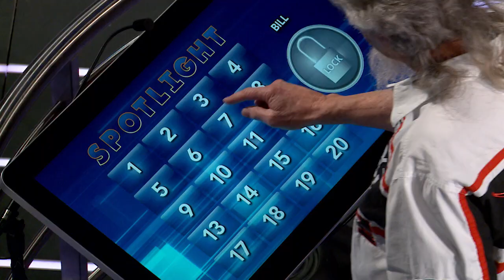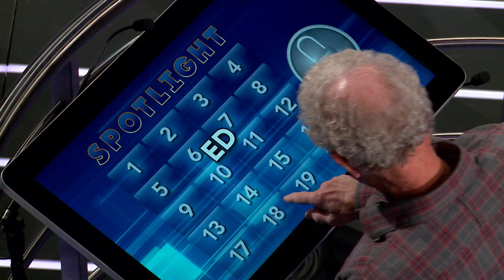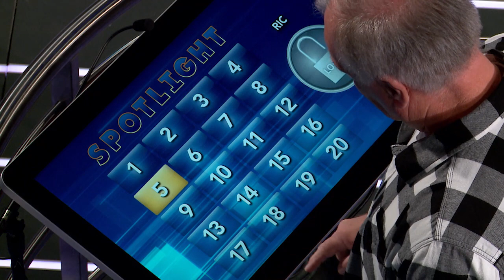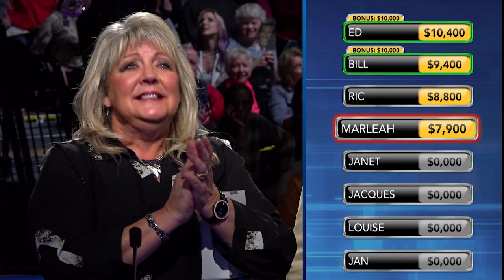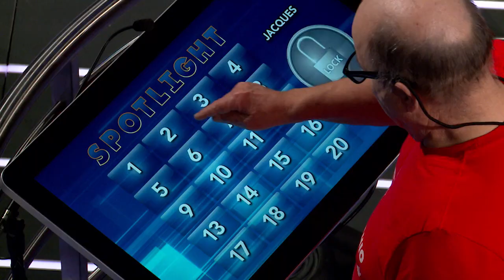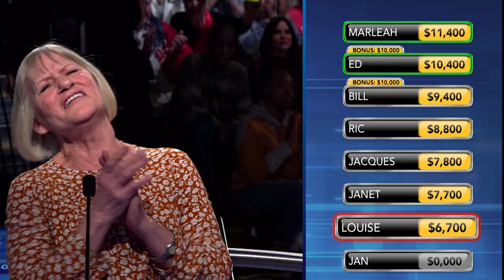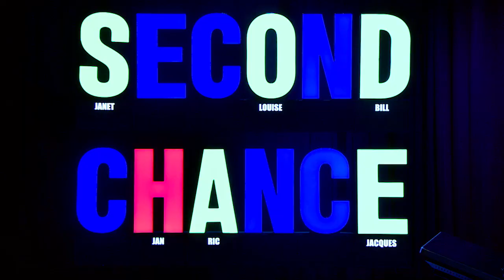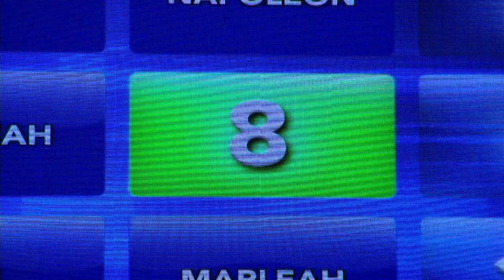Cash Explosion February 29, 2020